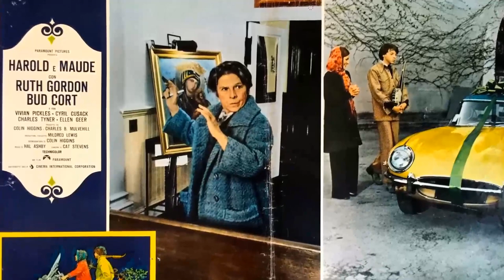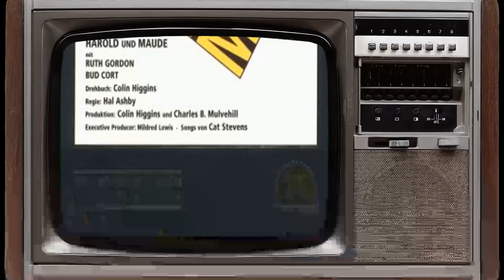Forgotten Classic: Harold and Maude Movie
Ruth Gordon as Maude Chardin
Bud Cort as Harold Chasen
Vivian Pickles as Mrs. Chasen
Cyril Cusack as Glaucus
Charles Tyner as Uncle Victor
Ellen Geer as Sunshine Doré
Eric Christmas as Priest
G. Wood as Psychiatrist
Judy Engles as Candy Gulf
Shari Summers as Edith Phern
Tom Skerritt as Motorcycle Officer
Susan Madigan as Girlfriend
Ray K. Goman as Police Officer
Gordon De Vol as Police Officer
Harvey Brumfield as Police Officer
Henry Dieckoff as Butler
Philip Schultz as Doctor
Sonia Sorel as Head Nurse
Margot Jones as Student Nurse
Barry Higgins as Intern